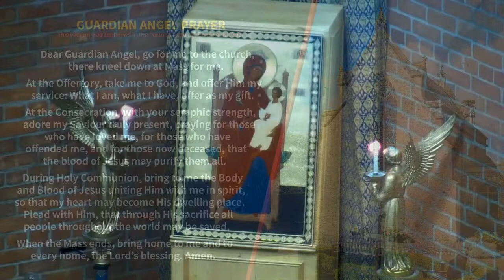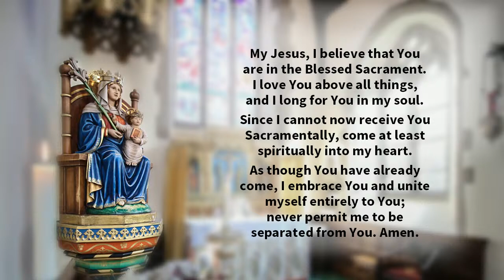Shrine Live Stream - 19th April 2024